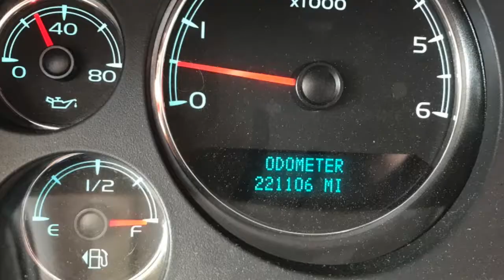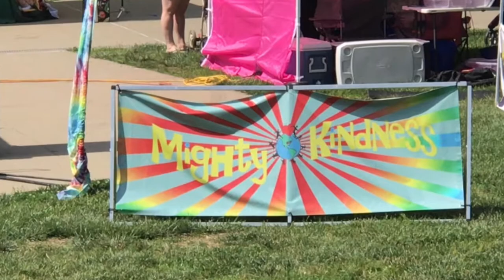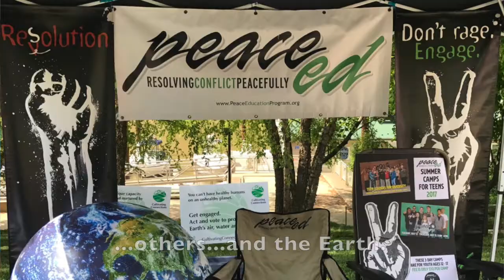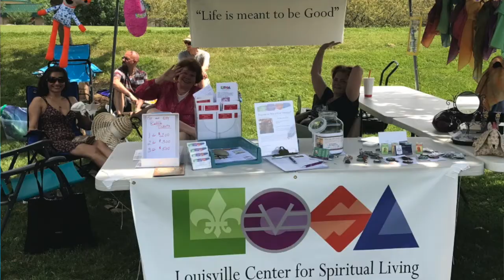RTV in Louisville, Kentucky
Leaving NYC proved more difficult than we had anticipated...
Highlights: Delaware with AM's sister and nieces, Kentucky with Anthony's brother and family, Women's Circle, Mighty Kindness Hoot, KY Hempsters, Solar By Ecos, Louisville Leopard Percussionists, Herbal Healing Deck, Ferdinand Folk Festival, Troubadours of Divine Bliss, Strive and more!